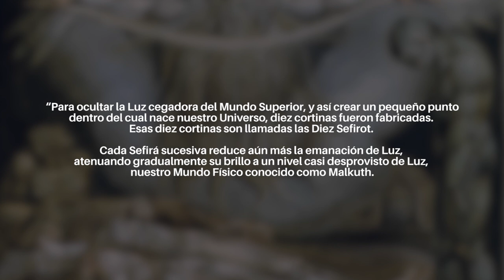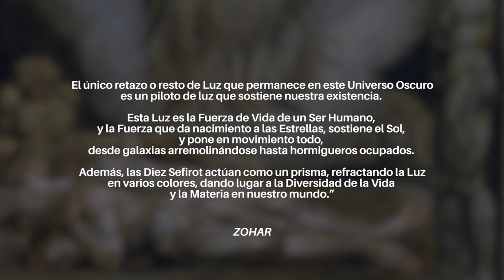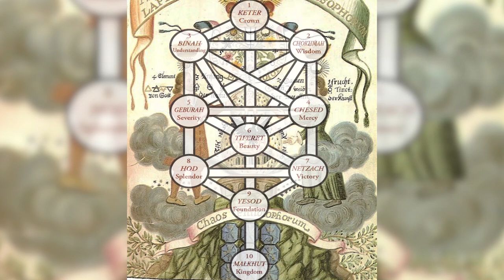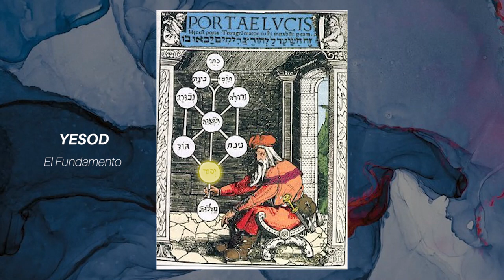Árbol de la vida | Introducción a la Kabalá - PODCAST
Para esta ocasión preparé un material para comprender las distintas dimensiones que componen al Árbol de la vida, esa estructura formada luego del Tzim-Tzum.

Introducción 0:00
¿Qué es el Árbol de la Vida? 01:37
Maljut 04:35
Yesod 09:49

En esta antigua simbología se esconden secretos sobre el Universo y sobre el alma humana.

Por este motivo, comprender este sistema nos permite saber como funciona nuestro mundo y nuestro propio Ser.

Esto debe tener una utilidad práctica, debe servirnos para mejorar nuestra vida, nuestras decisiones y finalmente vivir mejor.

Espero dar un poco de Luz sobre esta cuestión, aunque recuerden que es un tema muy basto, por lo tanto esto es apenas una introducción.

Si les interesa el tema aconsejo seguir investigando y estudiando más a fondo, porque hay mucho más para desentrañar.

Pronto subiré las partes 2 y 3, para completar todo el análisis del árbol.